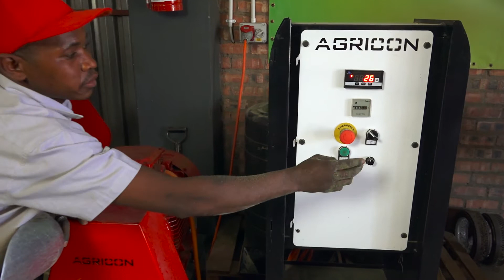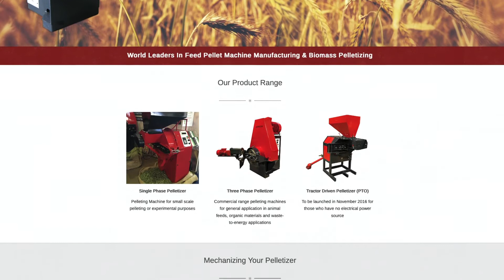Agricon Pelleting - The start-up journey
Johan Eksteen tells how Agricon Pelleting started and the markets they serve. @AgriconRSA